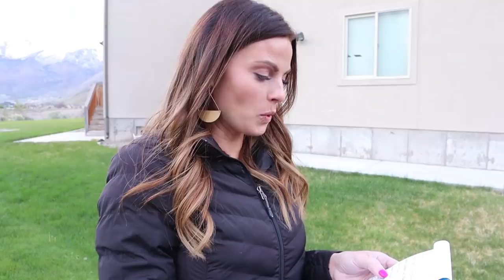Family Food Fight On Mother's Day😱 | Kids Take Mashed Potatoes To The Face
Today we celebrated Mother's Day by going to church as a family, spending a relaxing day together and then ending the day with a mashed potato food fight. Teri came up with some questions about her and if they were answered wrong by Clay or the kids they had mashed potatoes thrown at them.😂😂 This was one of the funnest days together as a family!!